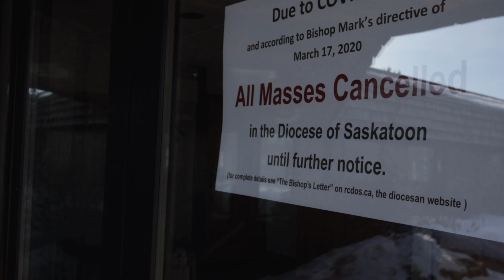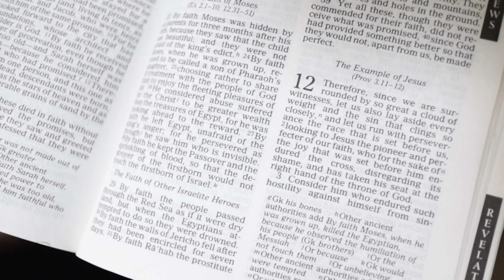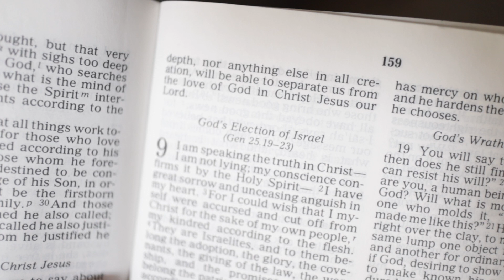We Are Not Alone: A Reflection on the Saints (Catholic Vlog)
During these times where so much suffering is happening and where so many are isolated, we are not alone. Here is a brief reflection on the Saints.

 I'd love to meet you!